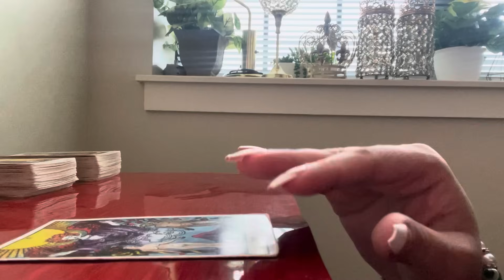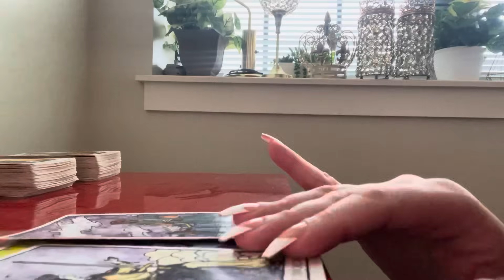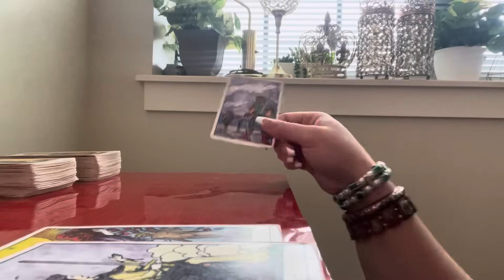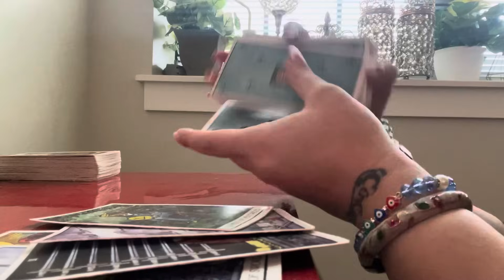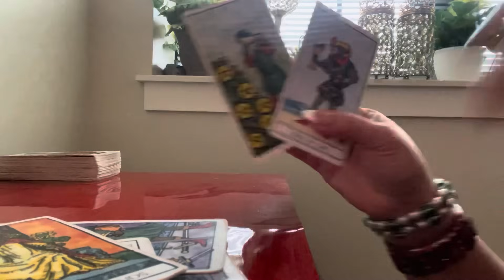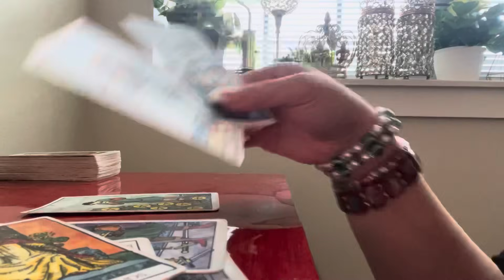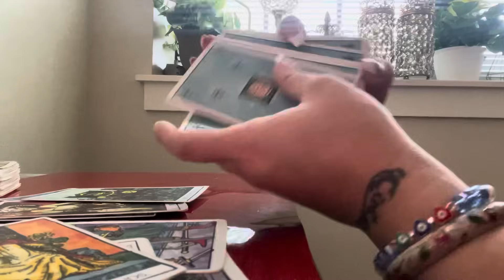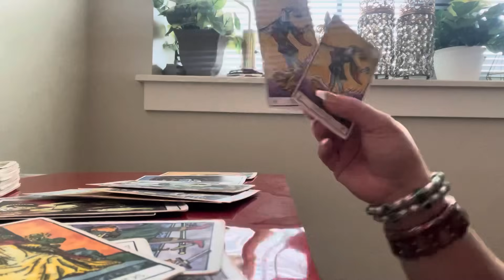⚜️👑TAURUS - WATCHING YOUR EVERY MOVE BUT THEY CANT CHOOSE